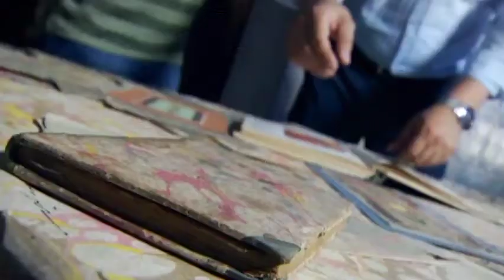Art of Paper Marbling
Marbled paper or “Ebru” is an art form that was developed in Central Asia and Ottoman Empire in the fifteenth century. Traditionally, this paper was used for borders on Ottoman panels and miniatures, and for the inside covers and flyleaves of books. In the 17th century European travelers collected examples of these papers and thus the Ebru art was introduced to Europe, where it became very popular too.